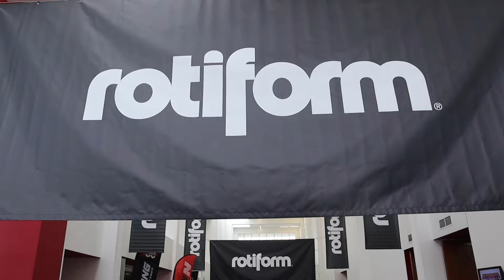Ultimate SHOW CARS at ULTIMATE DUBS 2024 in Telford. Golfs, Audi, VW Beetles, DETAILING brands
THE best way to start VW SHOW SEASON in the UK at Telford International Centre, Ultimate Dubs 2024 featured the very best of VW culture and lifestyle that the UK can offer. Modified cars, concours cars, custom cars, hot rods, race cars and even radio control cars drifting, the show had it all. Lots of detailing brands were there too such as The Detail Kitchen, Polished Pigs, Meguiars, Sam's Detailing and more. The HOONIGAN Audi Quattro was a crowd pleaser whilst the MK1 Golf Owner's Club did all they could to bring the smiles to a rainy day in Shropshire.

Clean and Shiny kindle offer viewers 5% of their huge range of detailing products.

The aim is to create the biggest and best VW and detailing community in the world! Come and join in the fun - this is your channel!